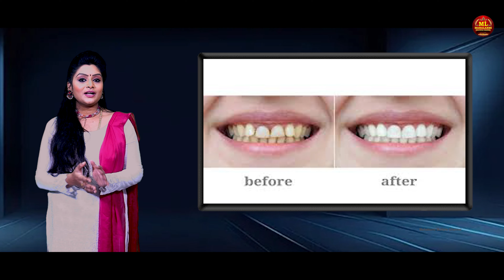For Healthy and White Teeths ! మీ పళ్ళు తెల్లగ లేవని బాధపడ్తున్నారా అయితే ఈ చిట్కాతో చెక్ పేటండి !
మీ పళ్ళు తెల్లగ లేవని బాధపడ్తున్నారా అయితే ఈ చిట్కాతో చెక్ పేటండి ! For Healthy and White Teeths !

Please mention your views in the comments section your valuable comments and also the videos you would like to watch on our channel.

If you find my content useful and helpful,